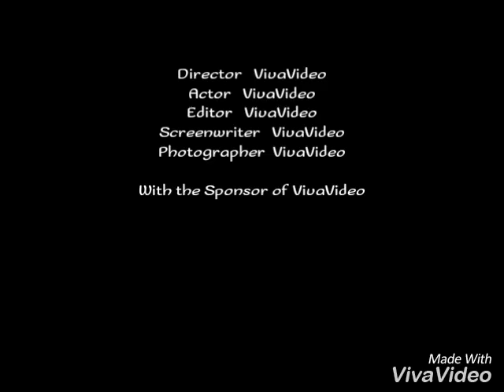Life is a Movie-Arup Sarkar